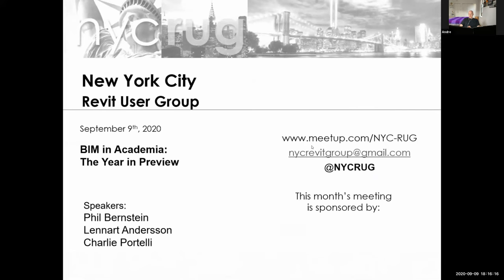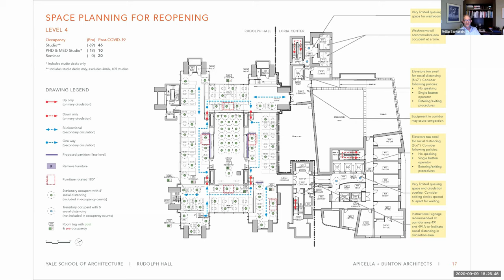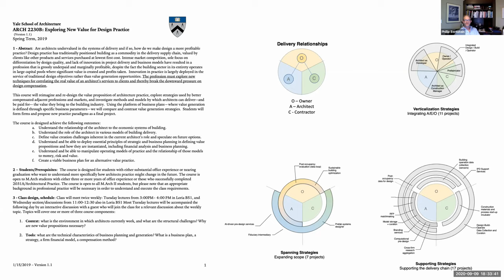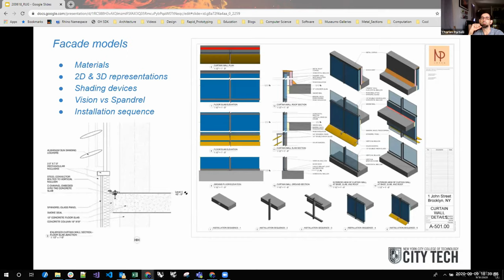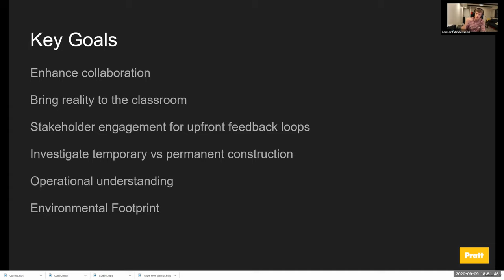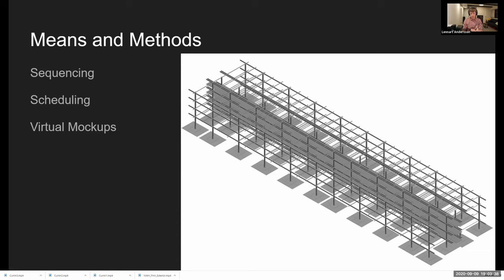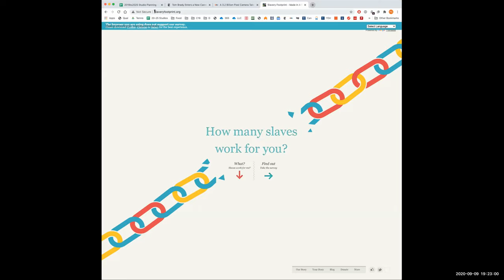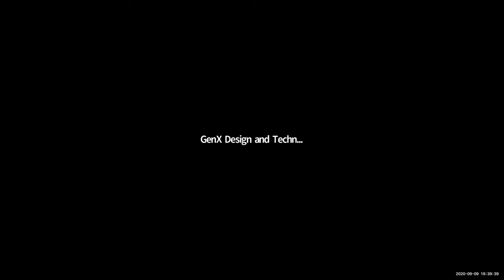BIM in Academia : The Year in Preview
TOPIC:
Three teachers will be talking about what they are planning to work on and research this upcoming year. We'll bookend this in June with "The Year in Review" where the students can showcase their projects.

LEARNING OBJECTIVES:
• Understand and review current research at Yale in technology, project delivery and value propositions
• Learn how running cross-disciplinary labs between real-world stakeholders and students creates space for experimentation and innovative practices.
• How the BIM processes can serve to augment neighborhood-focused architecture in urban environments utilizing modular prefabrication, highly collaborative virtual workspaces and circular lifecycle simulations of the built environment.
• Discuss the methods of implementing computational design and BIM, in an educational setting: pre and post remote learning.

SPEAKERS:
Phil Bernstein is an architect, technologist and educator. He is currently Associate Dean and Professor Adjunct at the Yale School of Architecture, where he has taught since 1988. He is a former vice president and now Fellow at Autodesk where his focus is on AEC technology strategy, and a former associate principal at Pelli Clarke Pelli Architects.

Charles Portelli is a Senior Associate Application Developer at Thornton Tomasetti’s CORE Studio where he focuses on the intersection of computational design & application development. Charles is an adjunct professor at the CASE program at RPI where his work focuses on the intersection of computational methodologies, sustainability analysis, & optimization. Charles teaches at City Tech where he emphasizes the use of BIM in conjunction with construction fundamentals. Charles holds a Bachelor's degree in Architecture from NJIT & a Master’s degree in Product Architecture from Stevens Institute of Technology. He is a licensed architect in the state of NY.

Lennart Andersson is an architect & AECO technology innovator.
With over 20 years of experience, he has applied VDCO methodologies on a wide variety of building typologies.
He teaches at Pratt Institute, where he is focusing on teaching VDCO methodologies with the intent to foster the next generation of AECO professionals. He is the founder of FormD a next-generation AECO startup and prior to that the Director of VDCO at the LiRo group
He published a book on implementing VDC methodologies and is currently writing a book “The life of buildings” with focus on sustainable life cycles of facilities and how technology is transforming how they are realized and managed.
Lennart received the Autodesk Excellence award for BIM in 2017, Digital Edge 50 award in 2018 and the CIO 100 award in 2019. He is a member of IFMA’s Environmental Stewardship, Utilities & Sustainability committee. He also testified for US Congress Small Business Council about innovation in the AECO space.